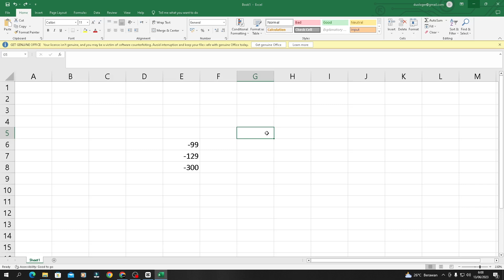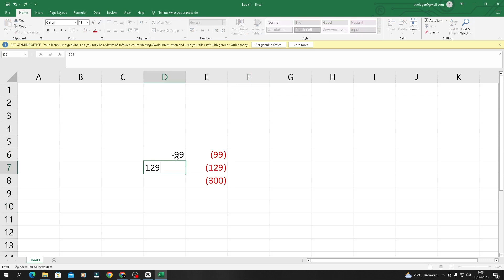Cara Mengubah Angka Negatif Menjadi Dalam Kurung Warna Merah Di Ms Excel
Ingin tahu cara mengubah angka negatif menjadi dalam kurung warna merah langsung ikuti saja cara berikut ini. semoga bermanfaat sekian dan terima kasih.